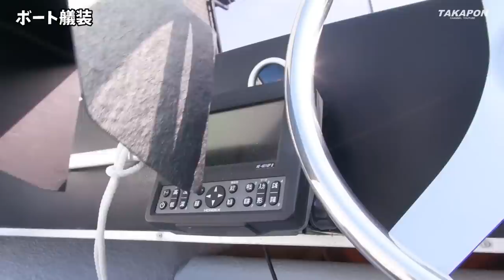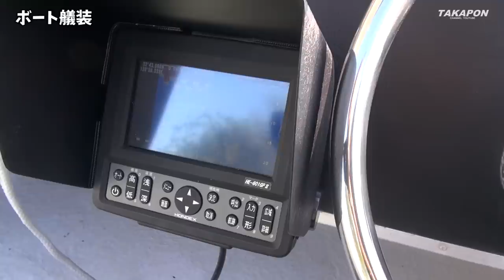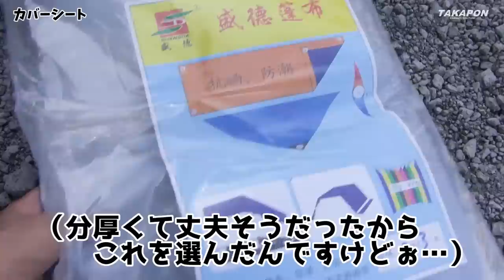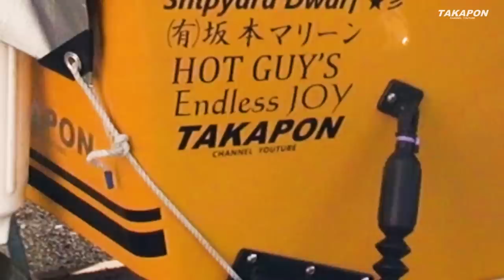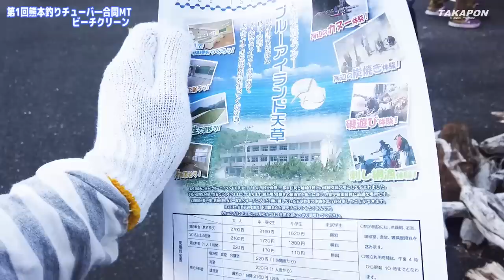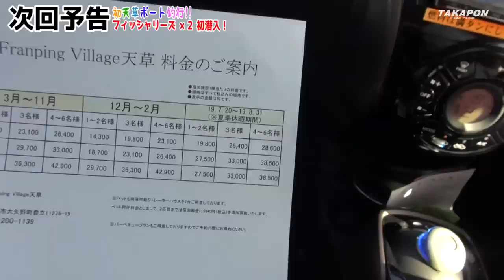amazonで買ったステン3連ホルダー取付けたり また第一テント工業さんでボートカバーの加工を手伝ってもらってボートカバー製作したり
素人ボート艤装 ロッドホルダー付けてみた！ あと第一テントさんに潜入してボートカバーも新潮して、熊本釣りTuberミーティングに参加してきた！　内容盛りだくさんの16分をお送りします。

【ロッドホルダーステンレス】
Amarine-made 釣りロッドホルダー ステンレス製 3連  釣り竿スタンド 竿立て ボート用品

Amarine-made 釣りロッドホルダー ステンレス製  4連 釣り竿スタンド 竿立て ボート用品

【ロッドホルダープラスチック製】
Booms Fishing TB1 ロッドホルダー ボート用品 多数の釣り竿スタンド 釣り道具収納 チューブ三本

【カバーシート】
頑丈な防水シート防水シート、PE防水シート、厚さ0.35 mm、屋外キャンプ用防水防水シート,2x3m/6.56x9.84ft

【撮影機材】
オズモポケット

※マゾンアソシエイトリンクを使用しています

BGM
t.Komine

takayuki.0205.jp@gmail. com

TAKAPON CHANNEL
タカポンチャンネル